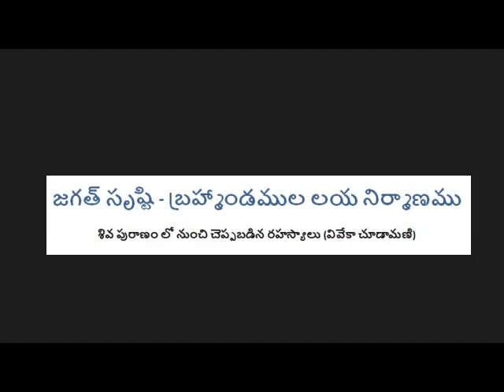జగత్ సృష్టి - బ్రహ్మాండముల లయ నిర్మాణము_సంపూర్ణ వ్యాఖ్యానం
శివ పురాణం లో నుంచి చెప్పబడిన రహస్యాలు (వివేకా చూడామణి)

Sri Info-Hub